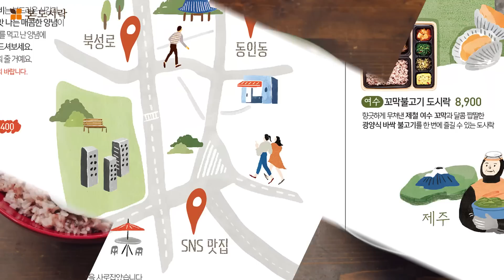대구 맛집의 완벽한 재해석, 본도시락 가을 신메뉴 출시!!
대구 맛집의 완벽한 재해석
화끈한 경상도 맛 그대로
대구 맛집 도시락 3종 출시!

매콤한 양념이 쏙~ 배인
동인동 매운찜갈비에

단짠의 정석 연탄불고기,
불맛의 향연 중화비빔밥까지
도시락으로 만나는 잘 차린 한 상

9/24부터 본도시락에서 만나보세요!